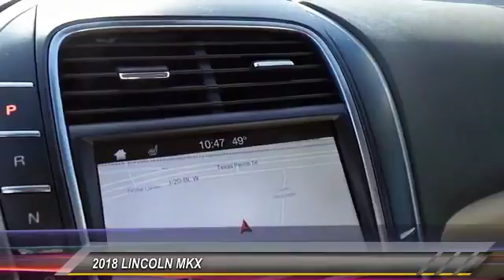2018 LINCOLN MKX Midland TX 1781053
2018 LINCOLN MKX Reserve FWD

4200 W. Wall

NOTITLE